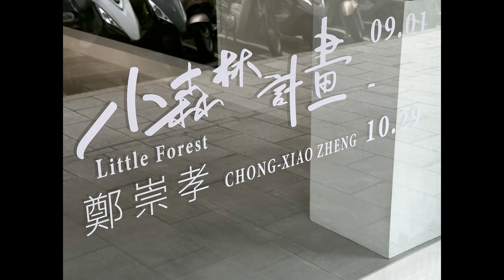A tour of the solo show "Little Forest" by Chong-Xiao Zheng at ASTAR Gallery in Taipei Taiwan.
Gallery News:
A tour of the solo show "Little Forest" by Chong-Xiao Zheng at ASTAR Gallery in Taipei, Taiwan. Interview with Gallery Associate Ivy Chen. The show runs 9/01-10/29 2023.